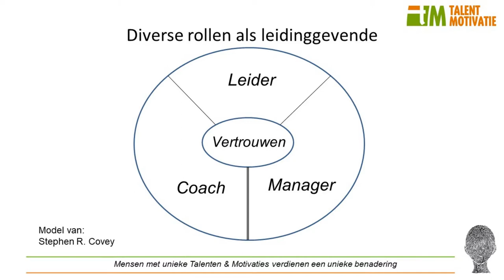1 min Leiderschap inspiratie (007) Leider Manager Coach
1 min Leiderschap inspiratie (007) Leider Manager Coach. Welke rol neem jij makkelijk aan? wat hebben jouw team leden nodig?